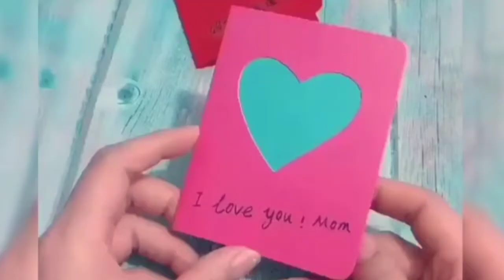How To Make Flower Origami Step by Step – Easy Origami Flower KING Origami